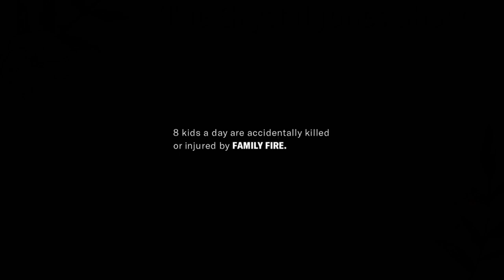The Crystal Jones TV Show 1-28-23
Hebrew Women in the bible & today pt.5/ Queen Esther